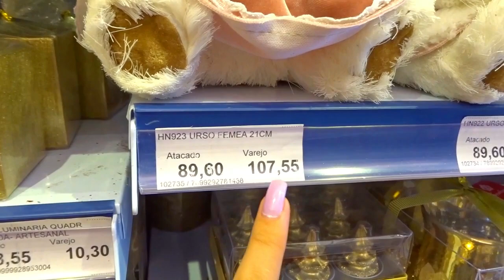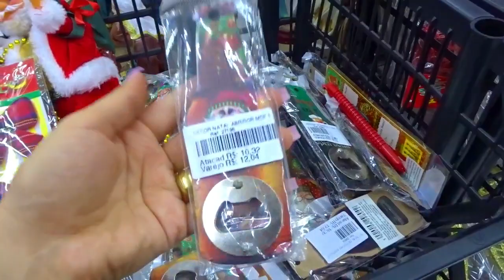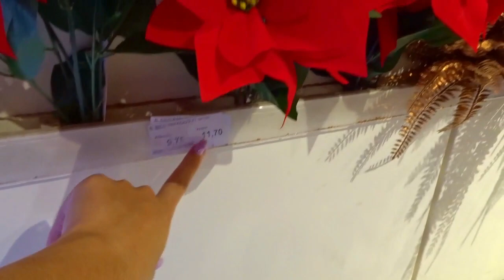TOUR E ACHADINHOS DE NATAL NO BRÁS | DECORAÇÃO DE NATAL PARA O LAR E COMPRINHAS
Abrimos a temporada de achadinhos e comprinhas para o lar de natal!! Estava muito ansiosa e animada pra gravar esses vídeos pra vocês, afinal uma coisa que eu amo fazer é passear em lojas de decoração e comprar hahaha
O nosso primeiro achadinhos é no Brás, em São Paulo. Fui em várias lojas conferir as novidades e mostrei em detalhes tudo que gostei pra vocês, coloquei o nome e endereço de cada loja no vídeo, mas vou deixar aqui embaixo também. Tinha muita, muita coisa dourada, rose gold e várias decorações diferentes, dá vontade de levar TUDO hahaha

1° loja: Decore Mais Flores
Rua Vautier, 658

2° loja: Xmas
Rua Vautier, 676

3° loja: NN Luz
Rua Vautier, 678

4° loja: Galpão das Flores
Rua Itaqui, 259

5° loja: Fly Way
Rua Tiers, 727

PERGUNTAS FREQUENTES
Notebook: Levono S145 i7